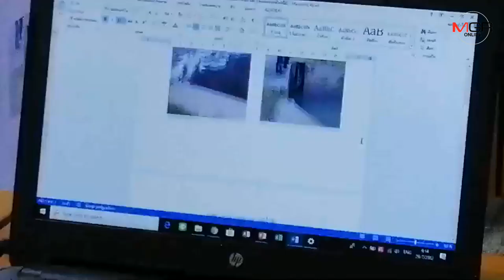เทศบาลนครแหลมฉบังแจ้งความดำเนินคดีบริษัททิ้งของเสียลงคลองแหลมฉบัง เตรียมหยุดกิจการหนีปัญหา